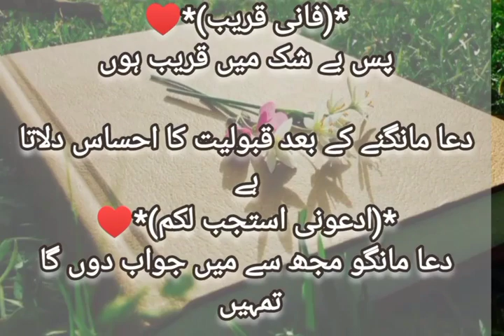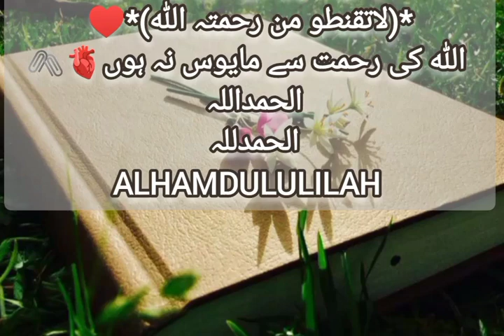Allah hamara dost hai Quran says Allah is our best friend اللہ ہمارا دوست ہے بیشک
Allah hamara dost hai hum Allah se gila۔shikwa۔kar skate

Allah is our best friend
Allah hamara dost hai
Qur'an says
اللہ ہمارا دوست ہے
قران کہنتا ہے
قرآنی دعائیں